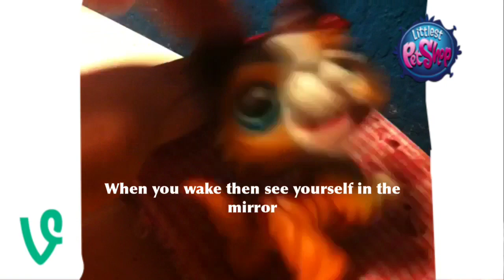Lps Vines: Christian DelGrrosso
Hope you like credit to the original vine

Original vine